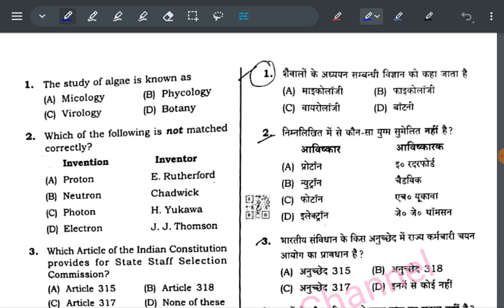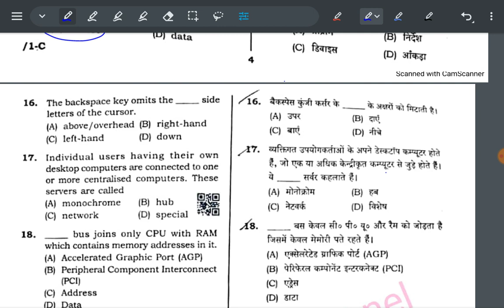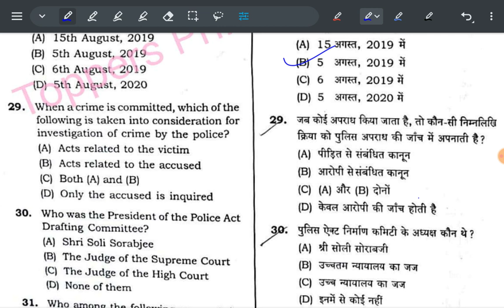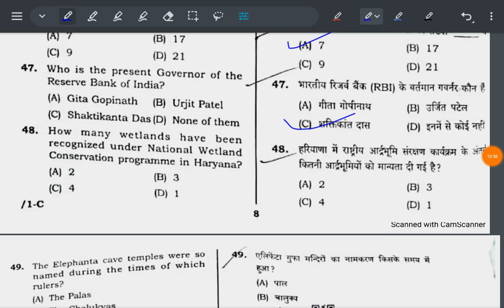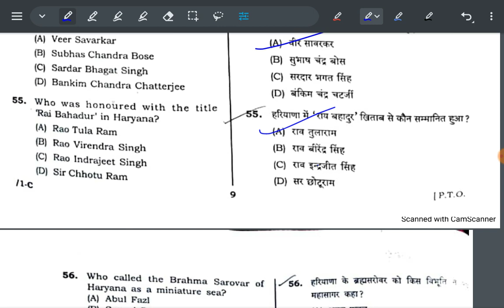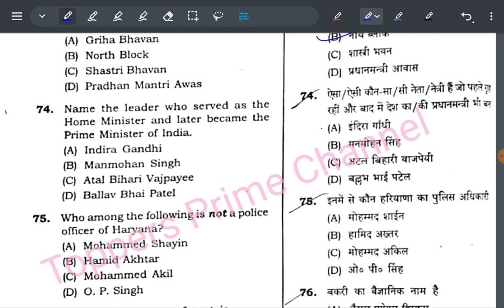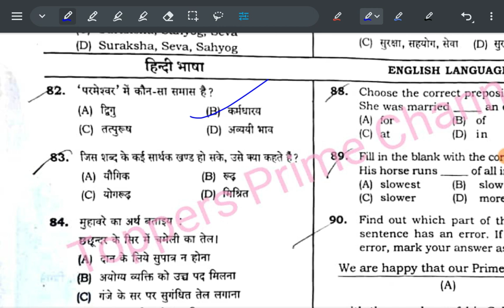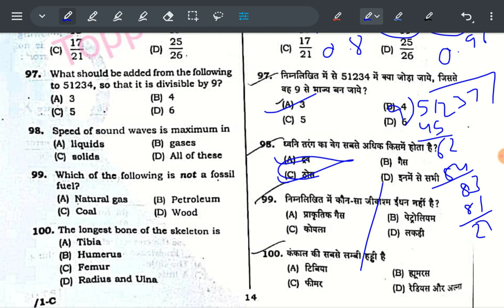Haryana Police SI (Male) Answer Key | Haryana police Sub-inspector paper held on 26 September 2021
Haryana Police SI(Male) Answer Key
Morning Shift
(Complete Paper Solution)